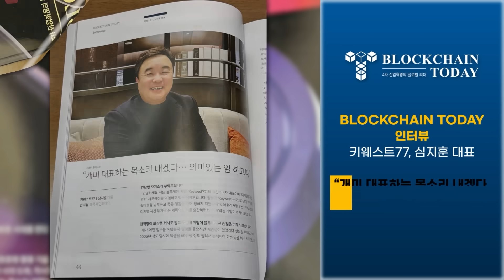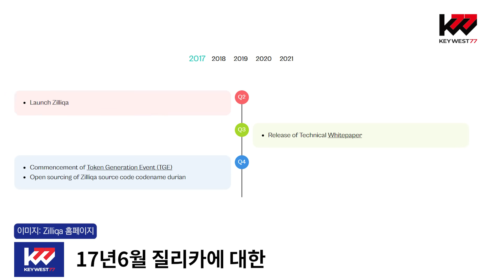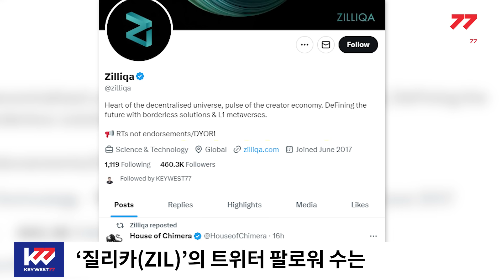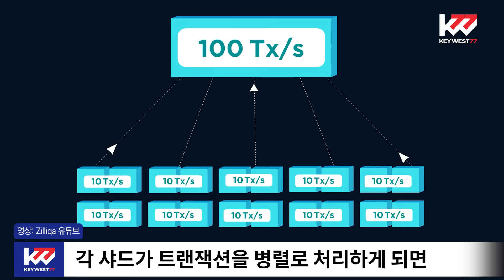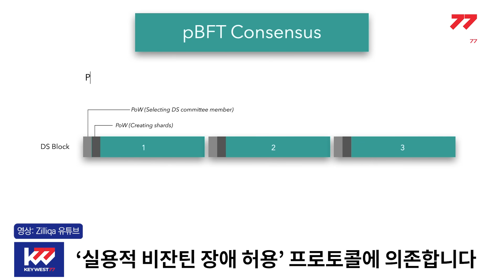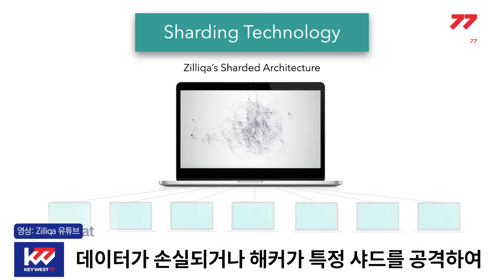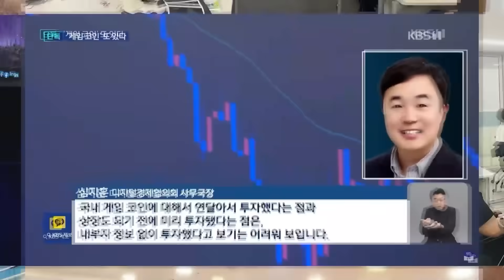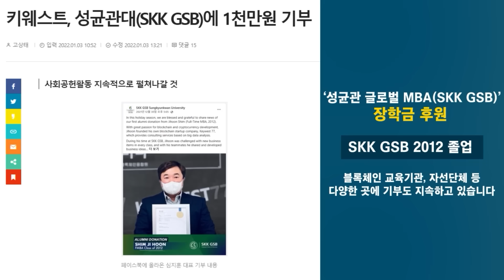암호화폐 백과사전, 질리카(ZIL), Cryptocurrency Tutorial of Zilliqa by Keywest. Jan 8, 2024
블록체인은 모든 노드가 다량의 데이터를 보관해야 하기 때문에 노드가 증가할수록 속도가 느려지며 확장성에 문제가 생깁니다. '질리카(ZIL)'는 확장성 문제를 해결하기 위해 최초로 샤딩기술을 도입한 블록체인 플랫폼입니다. 오늘은 '질리카(ZIL)'에 대해서 조사, 분석한 내용 알려드리겠습니다.

영상을 보시고 투자하는데 도움이 되셨으면 좋겠습니다.